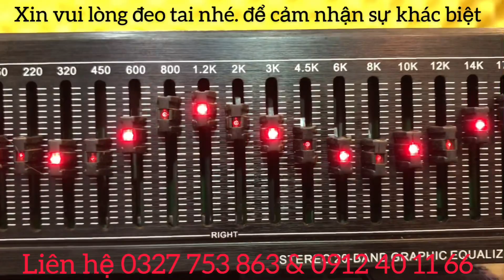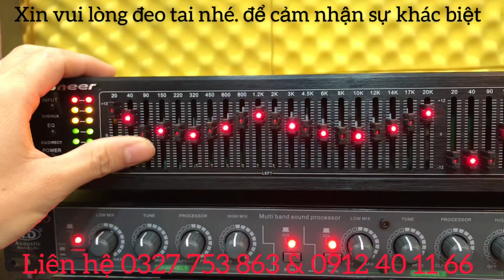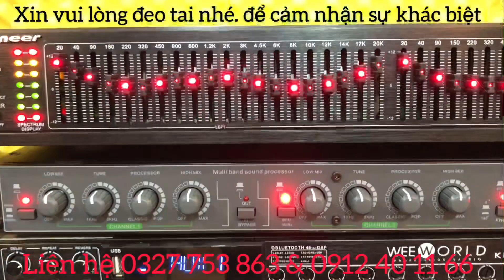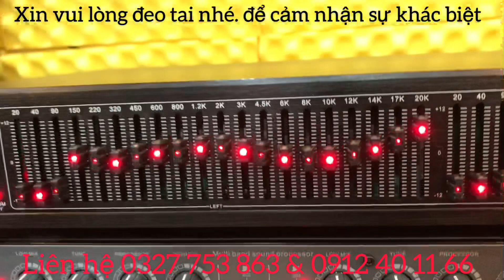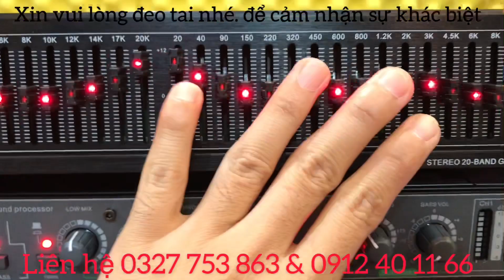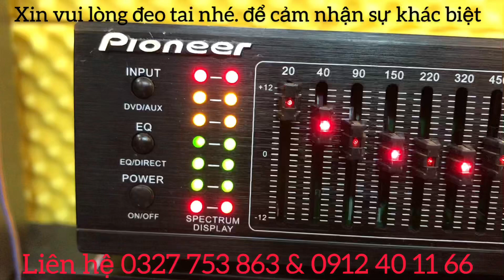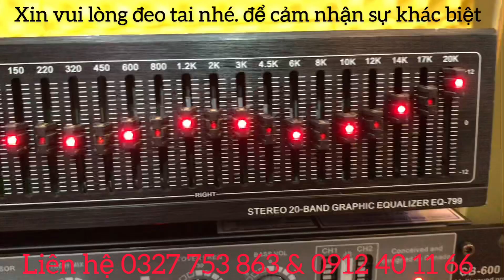Lọc pioneer 799 cảm ứng nhạc đèn led chất âm hay